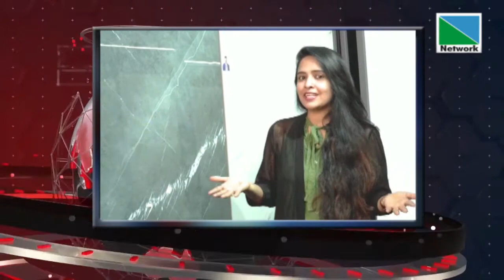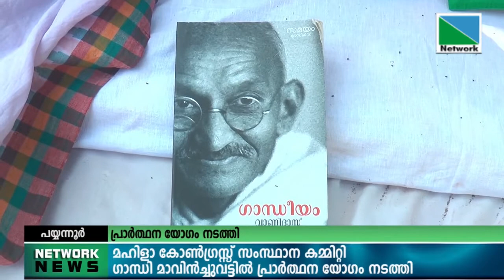30 JANUARY 2022